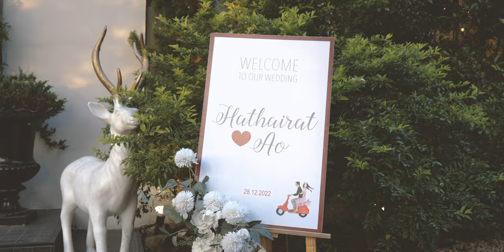「MEAW ♥ AO」- Engagement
พิธีหมั้นและแห่ขันหมาก 28 ธันวาคม 2565
เรือนอักษะ กรุงเทพมหานคร
ขอขอบคุณ คุณแมว & คุณโอ ที่ไว้ใจให้เราบันทึกภาพความทรงจำในวันสำคัญครับ